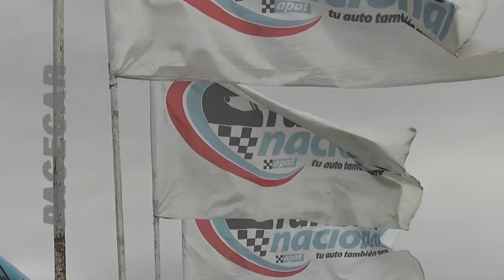Pace Car: Informe - Clase 3 TN Río Cuarto (24-10-2018)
Dedicado a las Categorías de Peñarol de Bulnes - Córdoba Pista - Capicor - Pista San Luis - Enduro Conlara - Enduro San Luis - Campeonato de navegación (CANAV )y toda la actualidad del Automovilismo Internacional, Nacional y Regional.